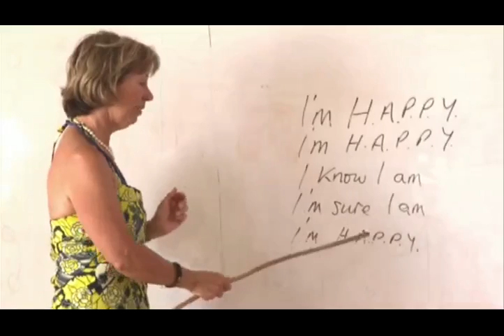SUSAN INTERVIEW ST NICHOLAS DOCUMENTARY